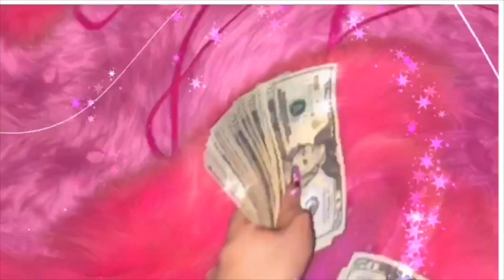A productive day in the life |Quarantine episode 2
Stalk me on my socialss🦋